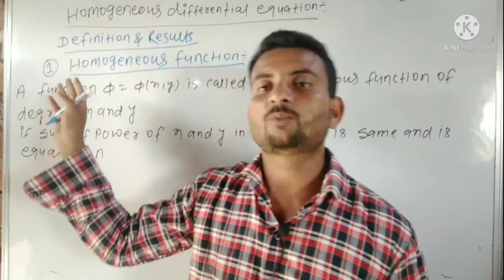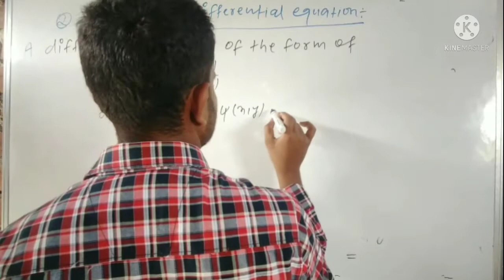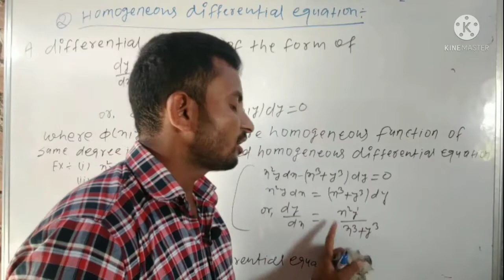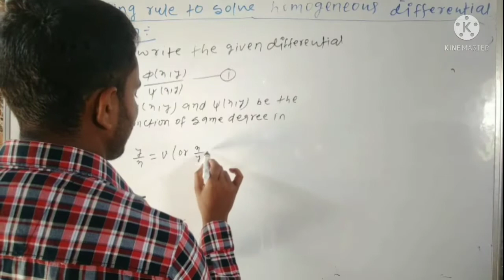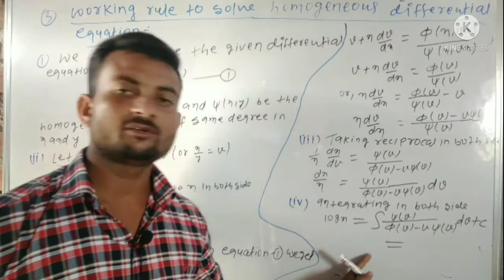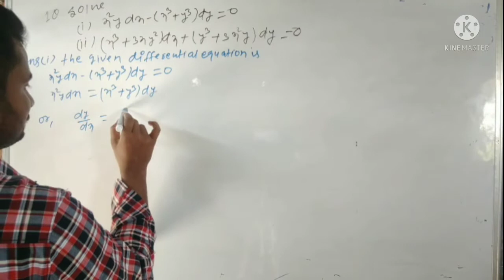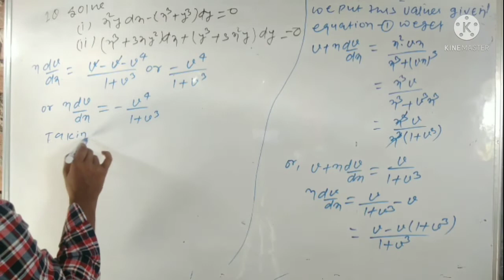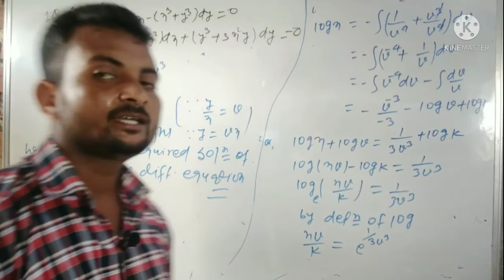HOMOGENEOUS DIFFERENTIAL EQUATIONS//CONCEPT AND QUESTIONS//(Part-12)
Differential equation of 1st order &1st degree in this video we will discuss
1. Homogeneous Differential equation introduction
2. Two Questions related to Homogeneous Differential equation
Homogeneous Differential equations
CONCEPT AND QUESTIONS FOR B.SC Competitive Exams
 Bsc maths
Bsc math by Akhilesh sir
Differential equations
Differential equations by Akhilesh sir
problem on Homogeneous Differential equation
Example of Homogeneous Differential equations
Concept of Homogeneous Differential equations
define Homogeneous Function
definition of Homogeneous Function & Homogeneous Differential equation
Working rule to solve Homogeneous Differential equations
sepration of variable
Reducible to variable sepration
HOMOGENEOUS Function
Example & property & results &Defenition Homogeneous Differential equation
define sepration of variable with example